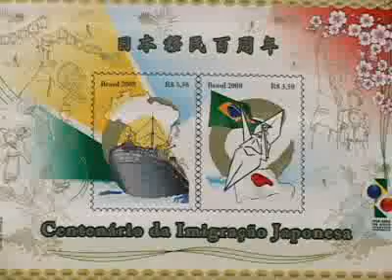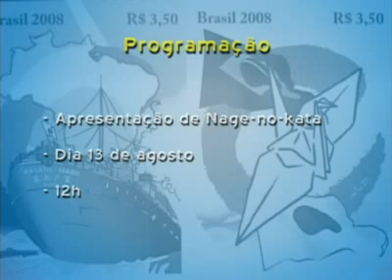12/08/2008 - Centro de Tecnologia celebra 100 anos da imigração japonesa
Rio, 12 de agosto de 2008

Centro de Tecnologia celebra 100 anos da imigração japonesa

 O Centro de Tecnologia da UFRJ comemora nos dias 12, 13 e 14 de agosto o centenário da imigração japonesa no Brasil.

No dia 12 de agosto foi lançado o selo comemorativo dos 100 anos da imigração japonesa no Brasil, que contou com a presença do cônsul-geral adjunto do Japão no Rio de Janeiro, Toshio Ikeda. A programação inclui exposições de Bonsai, Origami e Ikebana, alem de demonstração de lutas marciais tradicionalmente japonesas.

O organizador do evento, professor Walter Suemitsu, falou sobre a importância da integração entre o Japao e o Brasil.